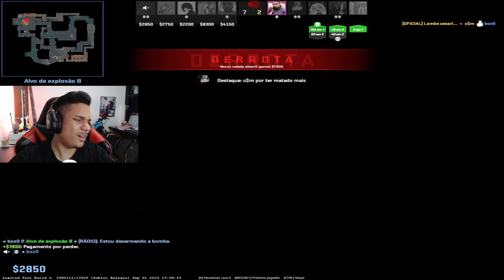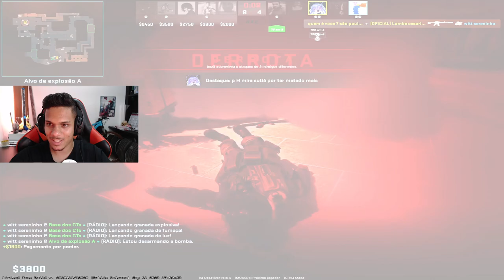adeus CS:GO!!! MINHA 1ª VEZ jogando O NOVO PREMIER COMPETITIVE CS2... (INSANOOO)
0:00 MELHORES MOMENTOS
0:30 Apresentação aleartS
0:53 Nova maneira de vetar os mapas
1:12 ''Primeiro jogo'' no PREMIER
11:22 INSCREVA-SE & DEIXE O LIKE XD